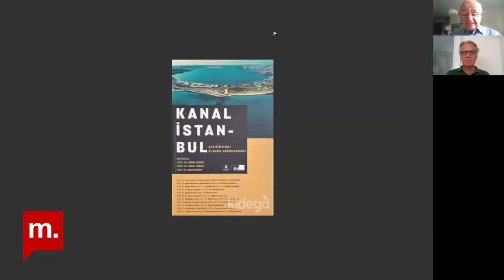Şehir Hepimizin Trafik ve ulaşım açısından Kanal İstanbul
Şehir Hepimizin programının 191. bölümünde, Prof. Dr. Haluk Gerçek ile”Kanal İstanbul-Çok Disiplinli Bilimsel Değerlendirme” kitabındaki “Kanal İstanbul – Trafik ve Ulaşım Açısından Değerlendirme” başlıklı raporunu konuştuk.